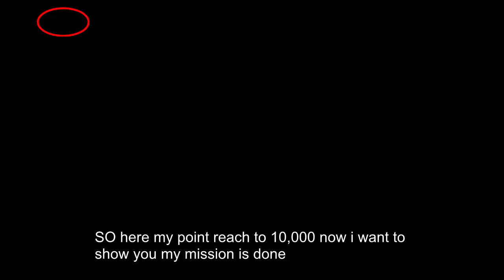Earn 10000 points in zombies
▬ ABOUT PUBG MOBILE:
100 players parachute onto a remote 8x8 km island for a winner-takes-all showdown. Players have to locate and scavenge their own weapons, vehicles and supplies, and defeat every player in a graphically and tactically rich battleground that forces players into a shrinking play zone. Get ready to land, loot, and do whatever it takes to survive and be the last man standing!

Thankx for Watching. Pubg Vision:

Pubg Vision: